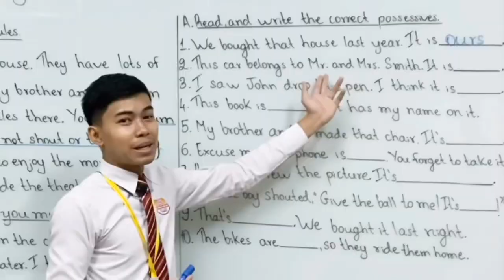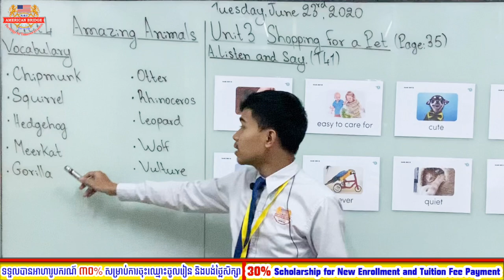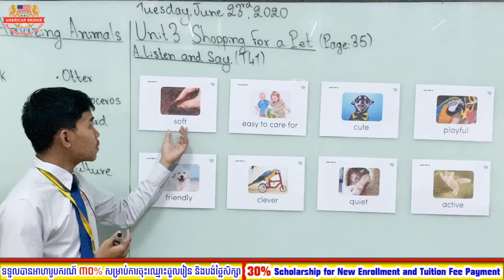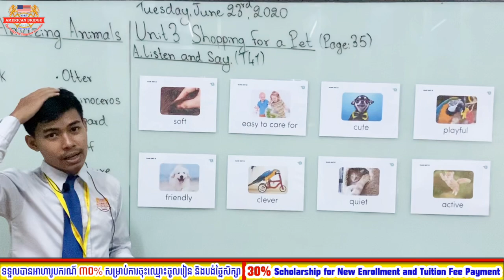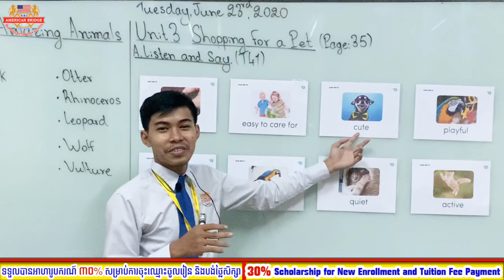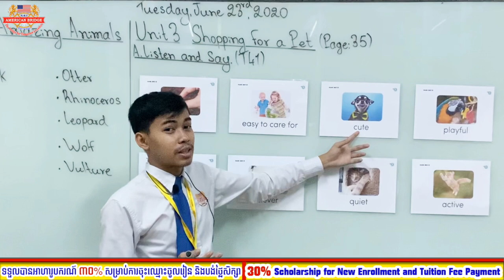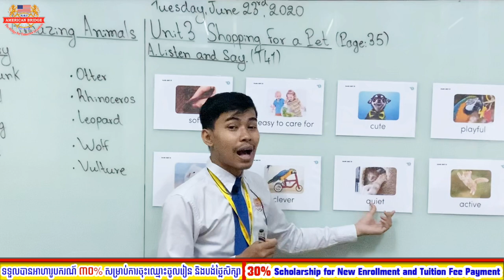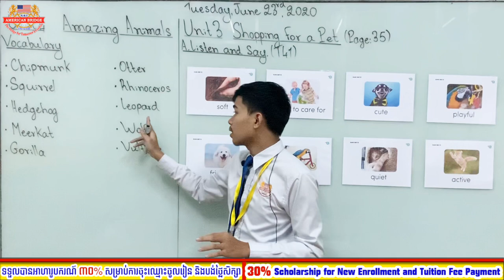Level 4A, Tuesday, June 23, 2020, Hang Out! 4, Unit 3: Shopping for a Pet, Page: 35 (2nd Session)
Level: 4A
Subject: HANG OUT! 4
Unit 3: Shopping for a Pet
Page: 35
Instructed by: Mr. YOB Farath
Video: Second Session

During this difficult period of time because of the Coronavirus, American Bridge International School has flexibly conducted the Distance Learning Program, which can easily and quickly provide students the opportunities to keep up with the lesson as they were learning in the class.

We, the American Bridge International School, strongly believe that this online learning platform, which is now being used all around the world, can greatly help fulfill the important needs of the parents, and especially the students to make sure that all of them are all given chances to learn altogether during this difficult time caused by the Coronavirus.

We would like to wish all of you to be safe and healthy.